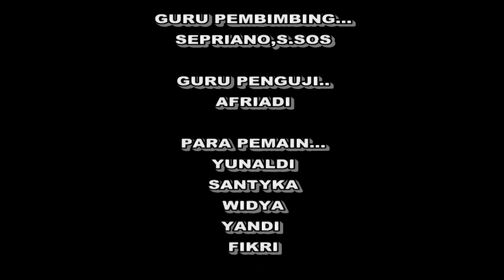UKK Multimedia 2018 berbuat baik tanpa alasan oleh SMKN 6 Bungo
Video oleh Santika Dewi